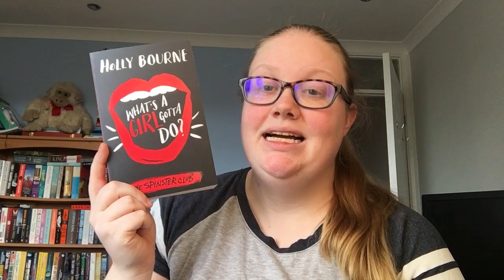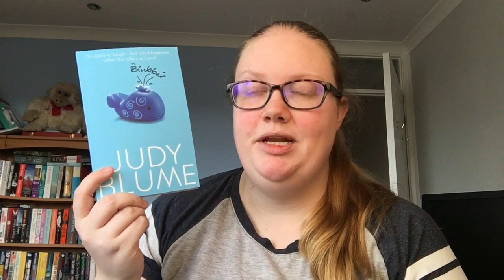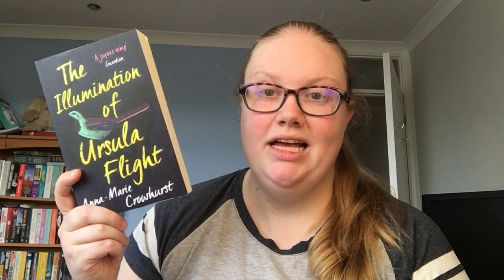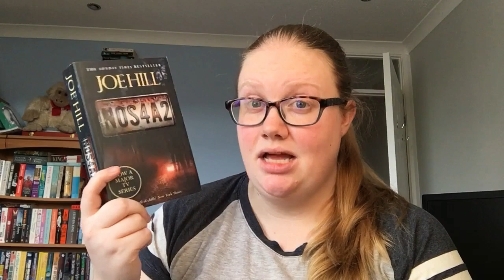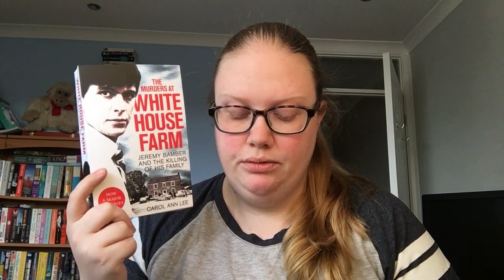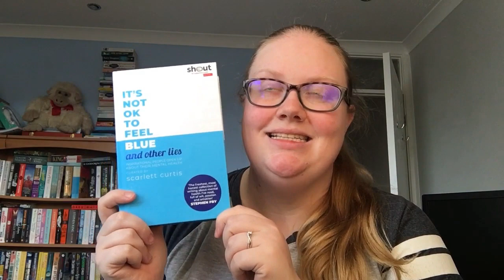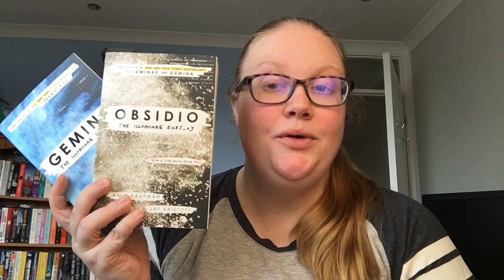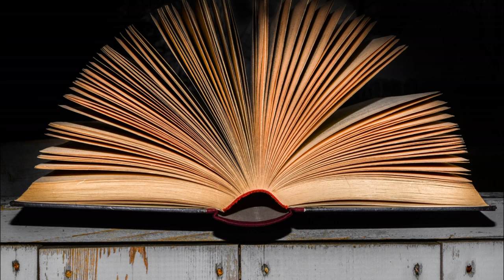February Book Haul [CC] // Me, Simone & I 🙅🏽‍♂️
Hey guys, today I have a January Book Haul for you!! I wasn't expecting to be doing another one so quickly but I had some gifts so thank you!!! Happy reading, let's chat!

The Long Way To A Small Angry Planet by Becky Chambers
It's Not Ok To Feel Blue and other lies by Scarlett Curtis